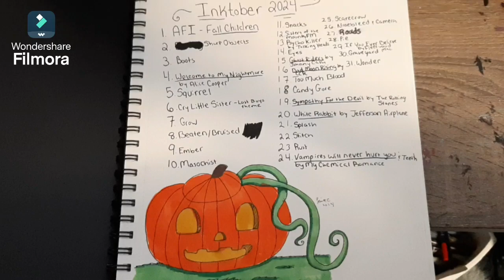Inktober Day 27 - Roads